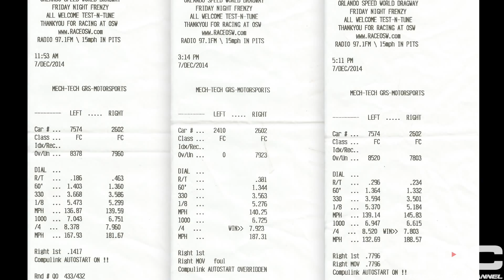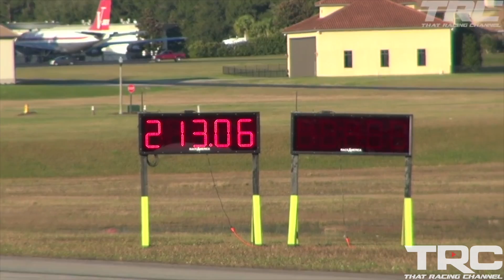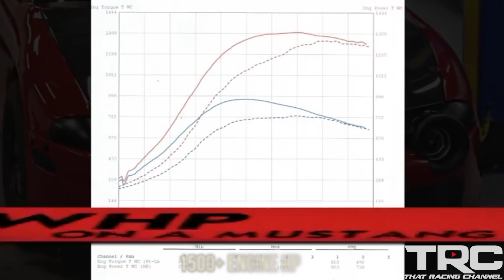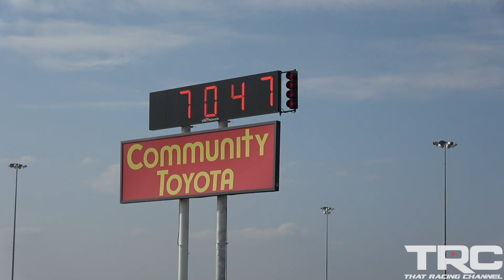Red Demon 1800HP 4 Cylinder 80psi of Boost! - The Quest for 6's begins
Boostin Performance and the team left everyone in awe this year at TX2K18! Running a new personal best, further securing the world record for quickest & fastest h-pattern manual and AWD 4 cylinder. Devin and the Boostin team has done an incredible job in developing the 4G63/DSM platform to another level. Huge congrats to everyone involved.

Thumbnail photo by: @boostinphotography